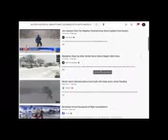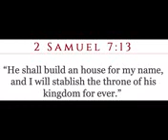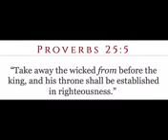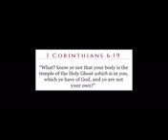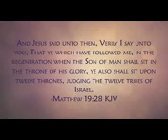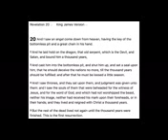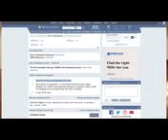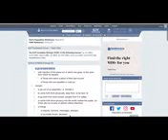The Secret Throne of God